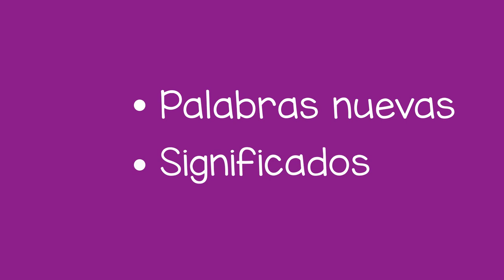Diversión con palabras descriptivas - Fun with Describing Words (Spanish)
Esta actividad muestra cómo ayudar a un niño a desarrollar su vocabulario al turnarse para describir algo. Esta es una forma divertida de ayudar a un niño a aprender nuevas palabras y sus significados.

This activity shows how to help a child develop their vocabulary by taking turns describing something. This is a fun way to help a child learn about new words and their meanings.